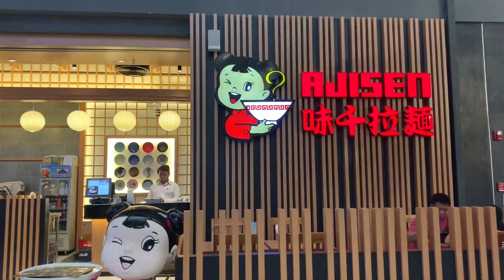AEON MALL Sensok City | Interesting | Place | Cambodia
AEON MALL Sensok City | Interesting | Places | Cambodia | Khmer | Foods | Recipe | Streets | Foods